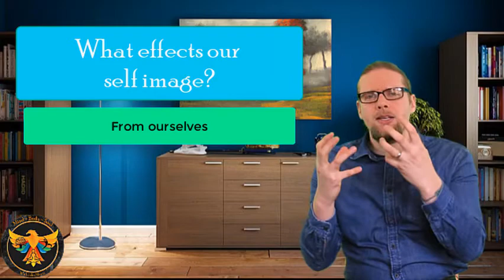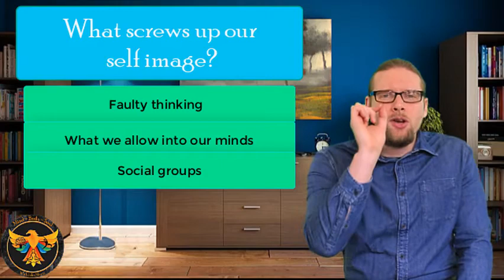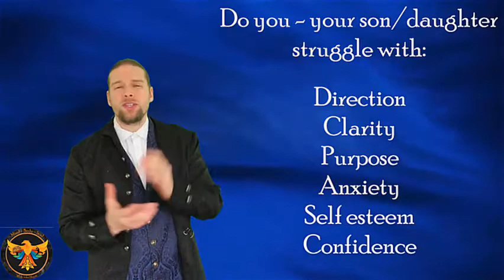3 Simple ways to boost self image | How to boost teen self image| Going deeper| John Morris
3 Simple ways to boost self-image | How to boost teen self-image | Going deeper| John Morris3 in this easy-to-understand video John Morris shares with you how to create the life you want by beginning with 3 simple tips on how to make good decisions.